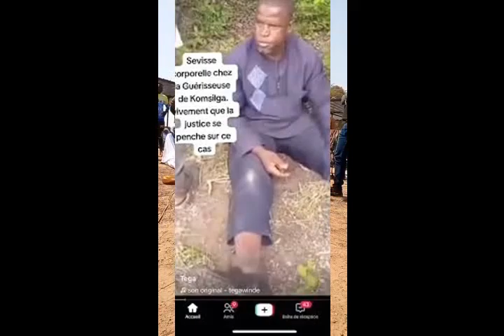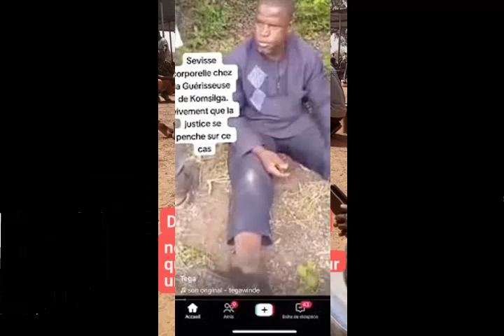Affaire Guérisseuse de Komsilga, voici ce que Ibrahim Traoré a dit, chaba infos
Affaire Guerrisseuse de Konsilga, voici ce que Ibrahim Traoré a dit, chaba infos
La guérisseuse de Komsilga, Larissa Nikiéma dite Adja de Komsilga, a été condamnée à 3 ans d'emprisonnement et 1 million F CFA d'amende.
Larissa Nikiema a été condamnée ce 6 septembre 2023 à Ouagadougou à 3 ans de prison et à une amende de 1 million de francs CFA, ...
Procès Adja de Komsilga : Devant le tribunal, la victime a donné raison à la guérisseuse pour les coups de fouet reçus
 Amsétou Nikiéma, l'étrange guérisseuse qui attire les foules au Burkina Faso. Consultée depuis trois ans pour ses pouvoirs mystiques capables, ...